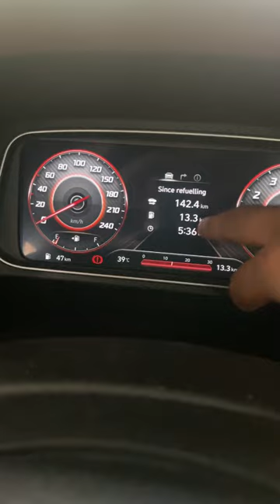Hyundai Alcazar Milage in 1000₹ petrol